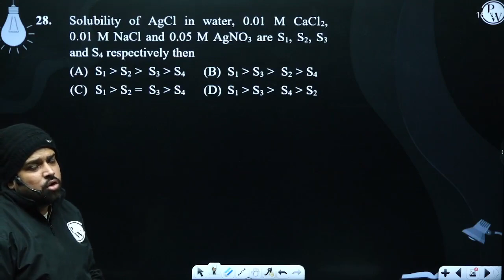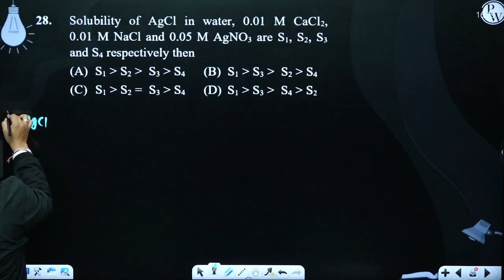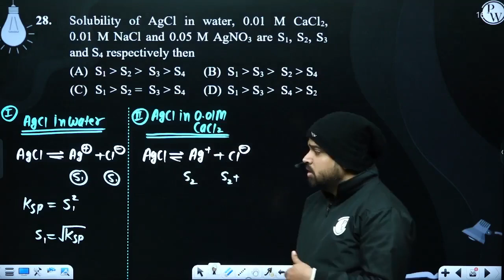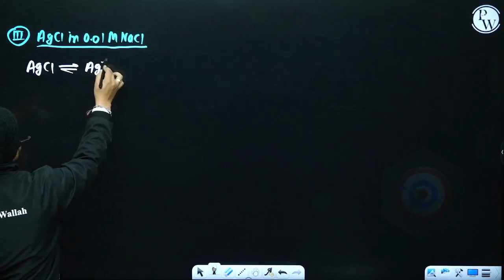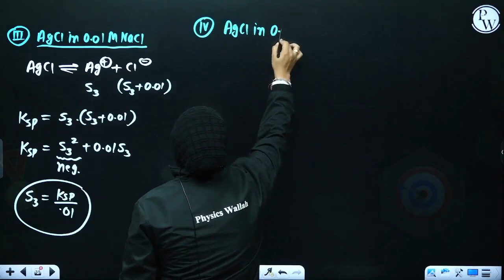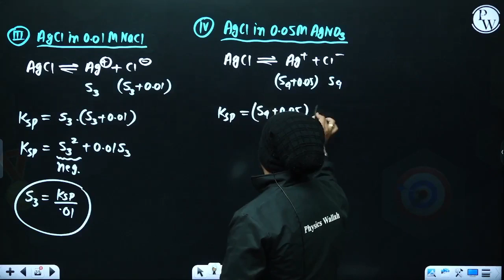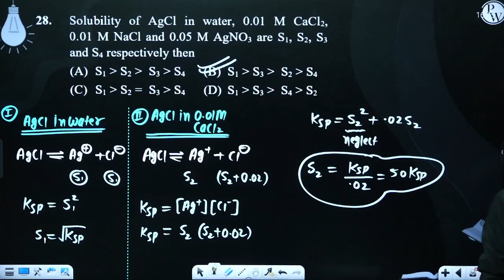Solubility of AgCl in water, 0.01 M CaCl2, 0.01 M NaCl and 0.05 M AgNO3 are S1, S2, S3 and S4 re....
Solubility of AgCl in water, 0.01 M CaCl2, 0.01 M NaCl and 0.05 M AgNO3 are S1, S2, S3 and S4 respectively then&nbsp; 📲PW App